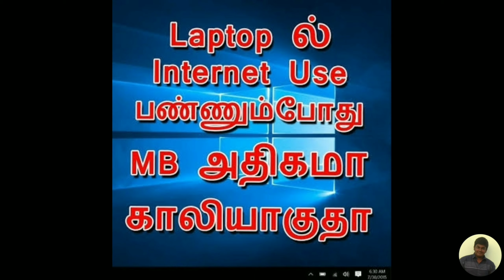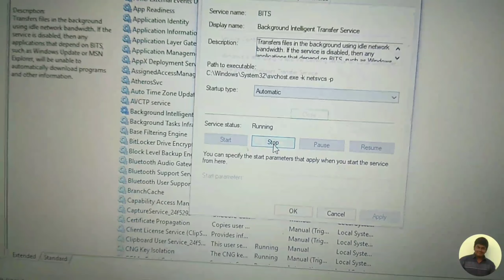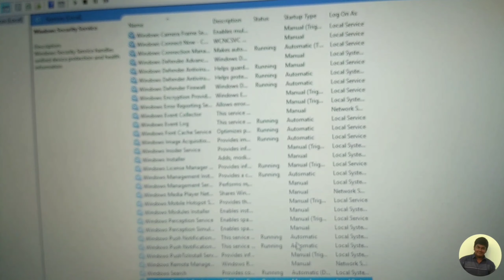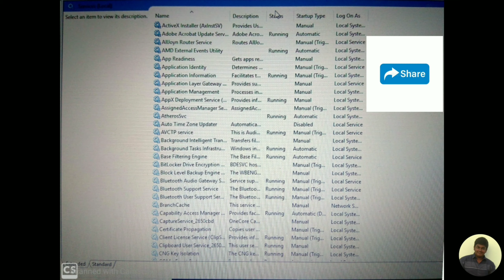How To Fix High Usage Of Internet Data Consumption In All Windows? || Kannan Surya || KS || Tamil